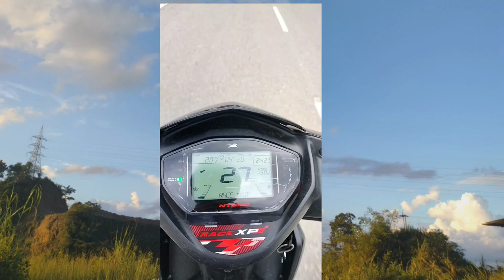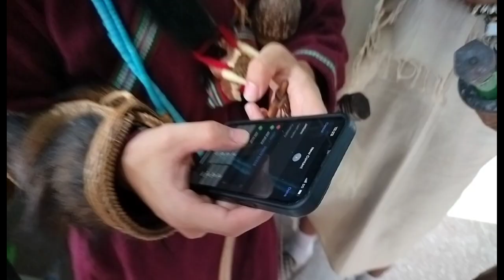First ever fresher day at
Witness the most wonderful program of Don Bosco school itanagar Arunachal Pradesh .
@DBS itanagar .
..  learn alot of new things and enjoy the day .
new people. new faces.
.. @ Mr Kachung k